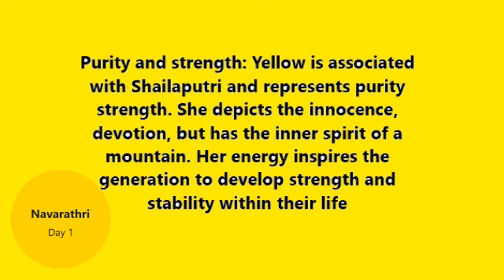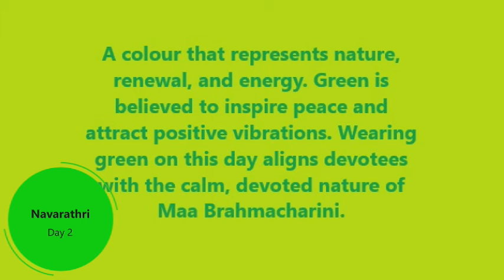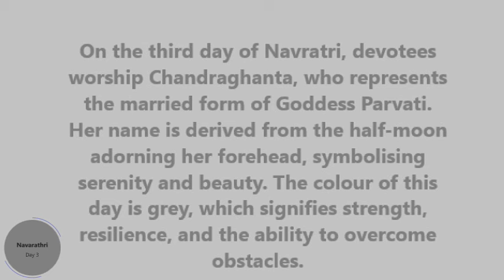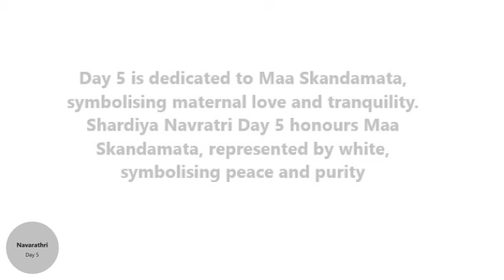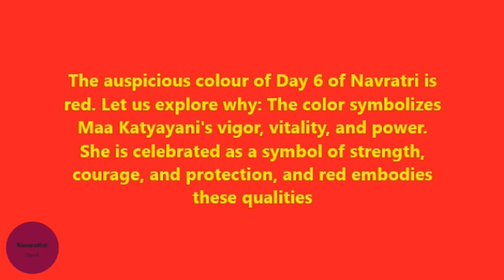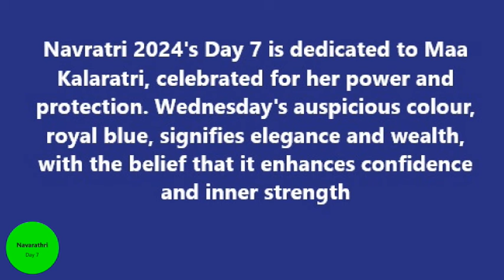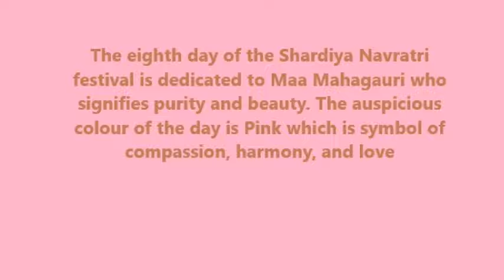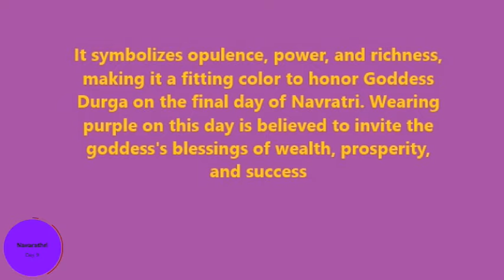Navarathri Special 2024 : ನವರಾತ್ರಿ ವಿಶೇಷ 2024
Join the Daivagnya Brahmin Global Navaratri Special 2024! 🌟 Watch kids under 16 shine as they embody Maa Durga’s divine forms in stunning costumes and performances. From traditional dances to mythological stories, this vibrant celebration showcases our rich culture and unites families worldwide. A tribute to devotion, heritage, and the next generation!